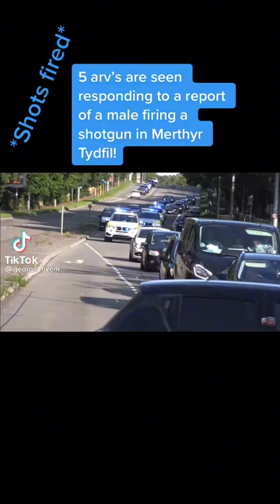Armed Police responding